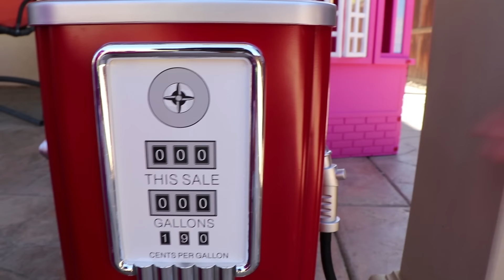Jannie and Emma Pretend Play Princess Competition | New Haircut Hair and Dress for Kids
Jannie and Emma enter a pretend play princess competition. They compete to see who is the best princess. Who do you think will with fun princess competition for kids?